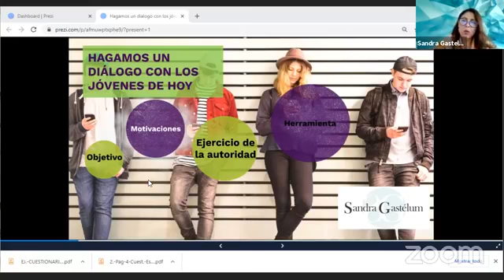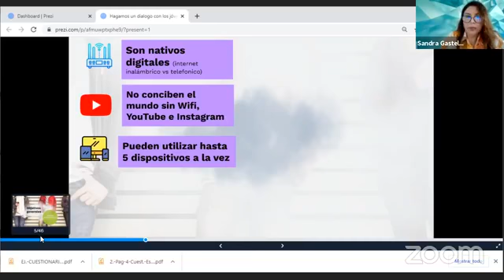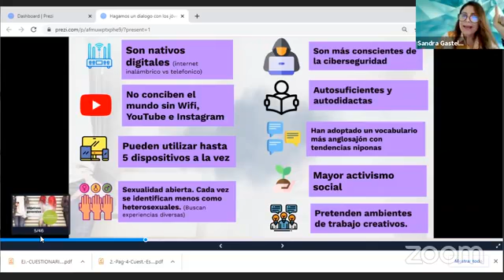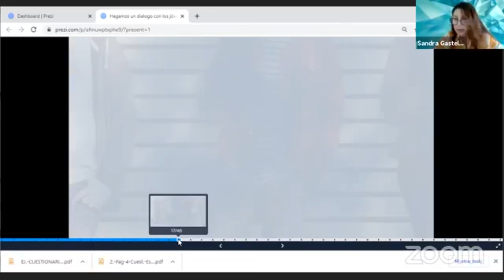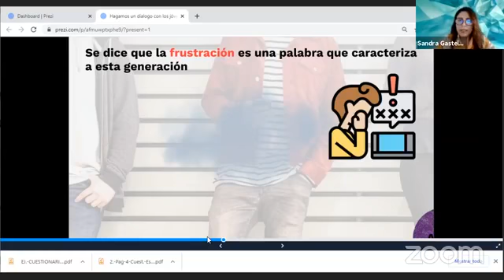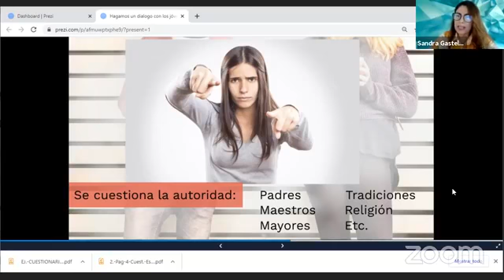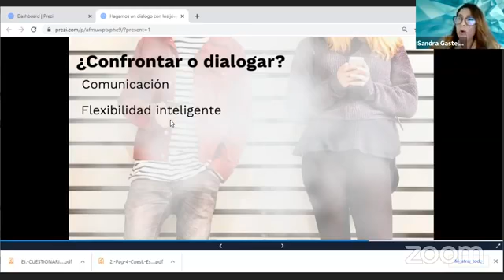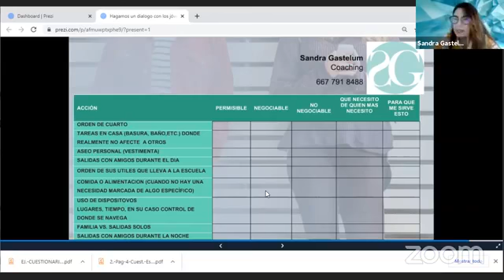Charla con Sandra Gastelúm "CÓMO CONVENIR CON NUESTROS HIJOS"